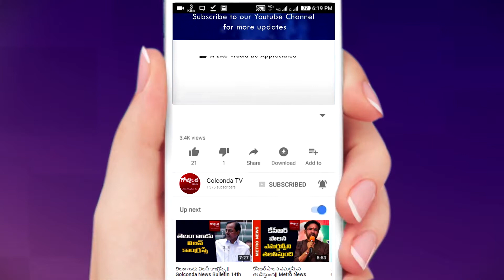చర్మంపై నల్లమచ్చలు పోవాలంటే... || News Golconda